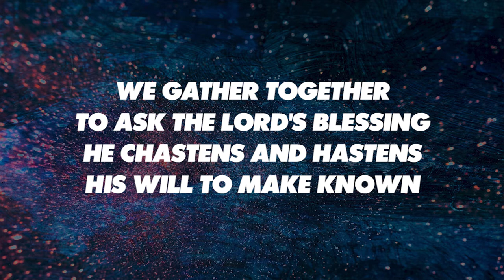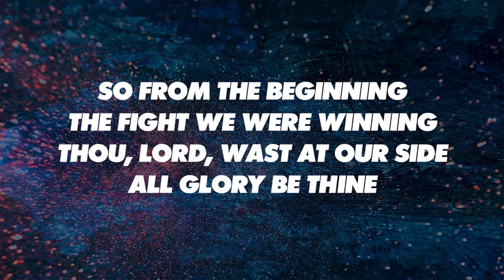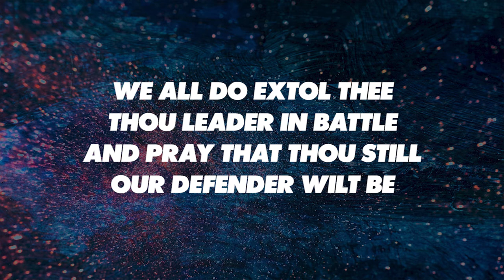PRAYER OF THANKSGIVING - SATB (piano track + lyrics)